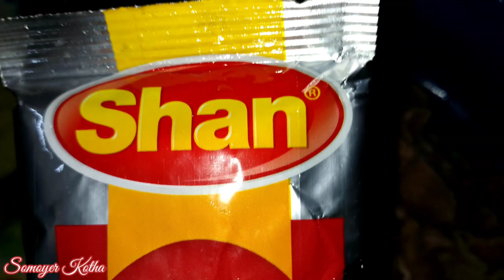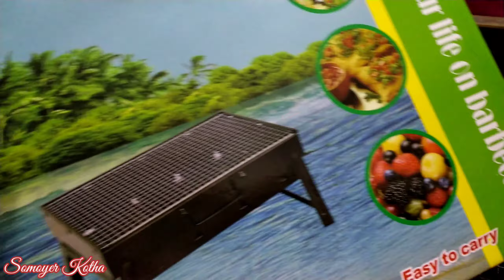আজকে বারবিকিউ পার্টি করা হল ! Bar B Q Party in my House !